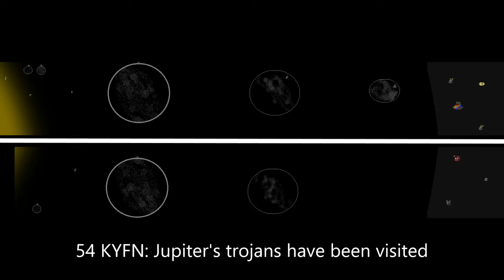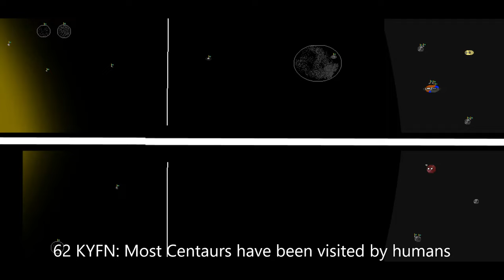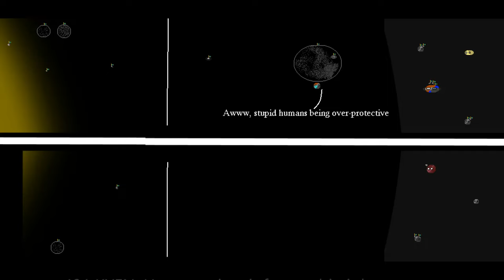History and Future of the Solar System Version FiVe Episode 12: "Eruptions and Destructions"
Here's the 2nd one you were blessed with, here, have another Episode of Version FiVe
Also hehe, twelve ;)